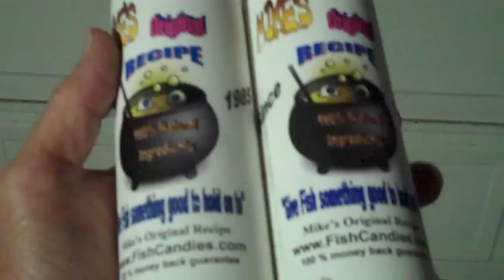Licorice Buzzbait.mp4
Mike's Original Recipe Lickety Licorice in action on a buzzbait skirt